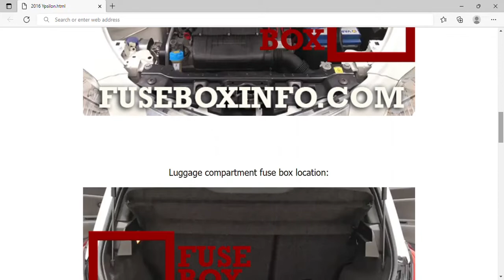2016 Lancia Ypsilon Fuse Box Info | Fuses | Location | Diagrams | Layout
2016 Lancia Ypsilon Fuse Box Info | Fuses | Location | Diagrams | Layout